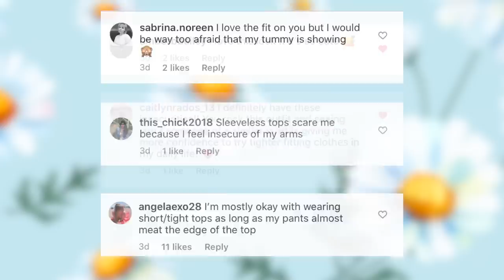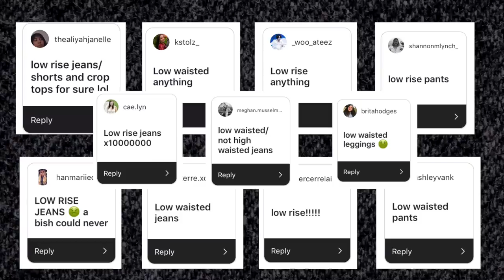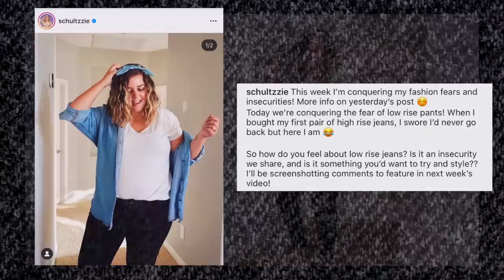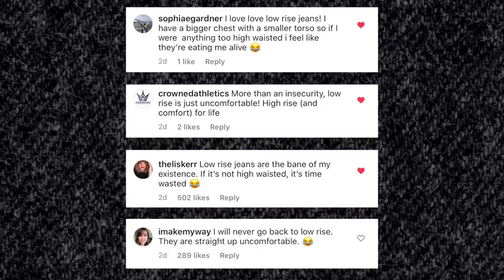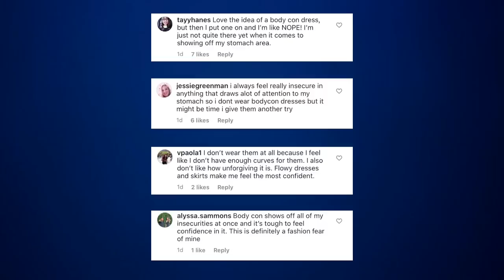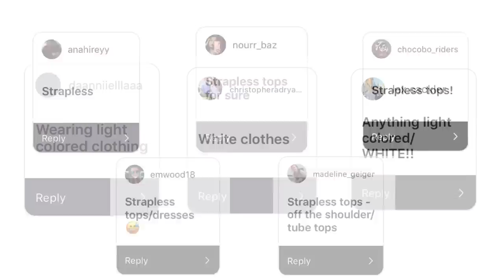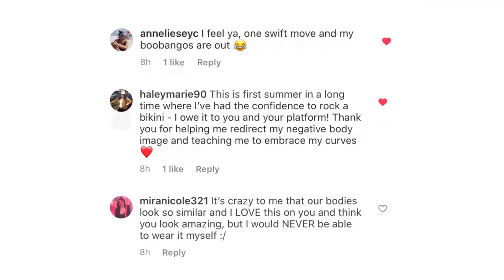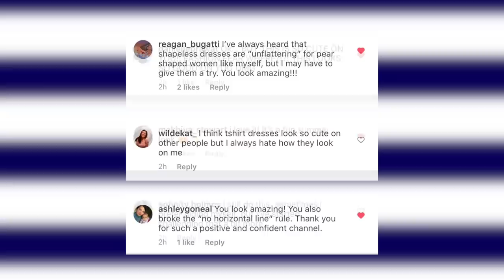I Styled Clothes That Make Me Feel Insecure For a Week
Breaking plus size fashion rules is something I do on the daily with my outfits, but my own insecurities? Today, I'm styling clothes I feel insecure in for a week to conquer my fashion fears!

Leopard Lace Push Up Bra with X Charm, Spicy Red
Floral Lace Unlined Bra with X Charm, Sweeter Pink Ombré
Floral Lace Strapless Bra with X Charm, Black Caviar

Follow Me//